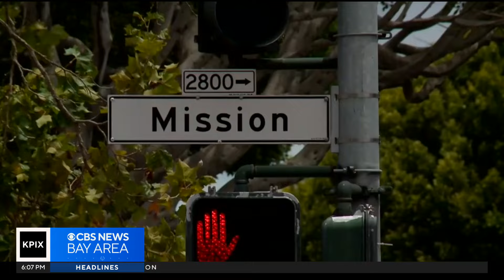S.F. Mission Food Hub seeks lifeline to continue support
A volunteer-run food co-op in San Francisco's Mission District is now in desperate need of support. Jose Martinez reports. (8-16-24)